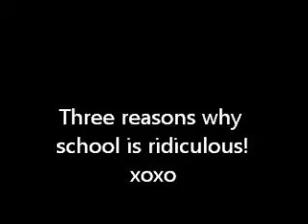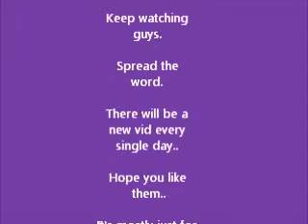3 reasons why school is RIDICULOUS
Hoping this video is working now! Any video requests? How to (hair and make-up things), dares, anything(: xoxox

Ending song: Abandon All Ships - Heaven